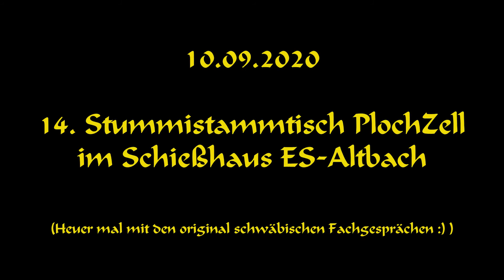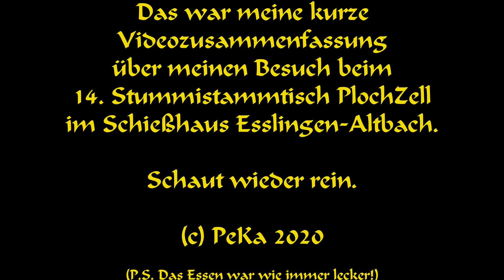10.09.20: Besuch des 14. Stummistammtisches "PlochZell" im Schießhaus Esslingen-Altbach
Am 10.09.20 fand zum 14ten Male der PlochZeller Stummistammtisch im Schießhaus Altbach statt. Und ich war dabei.